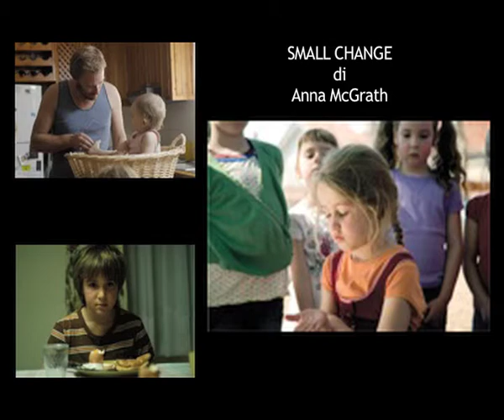La Hollywood del futuro passa dalla Cattolica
I vincitori dell'Angelus Film Festival sono stati ospiti, insieme ai loro cortometraggi, dell'ateneo per una giornata dedicata al cinema di domani. E tra di loro c'è chi ha già provato l'emozione dell'Academy...